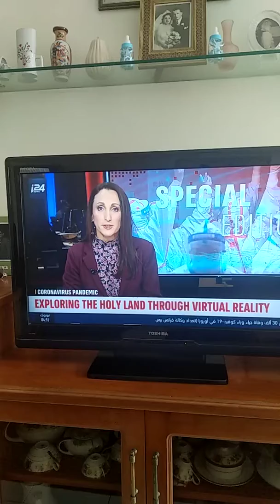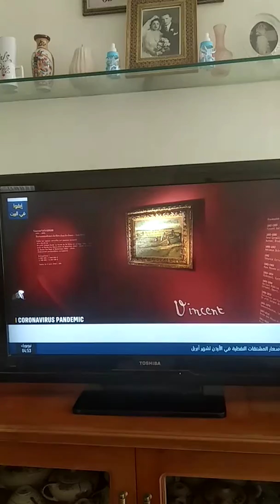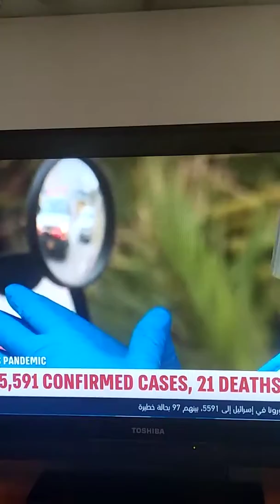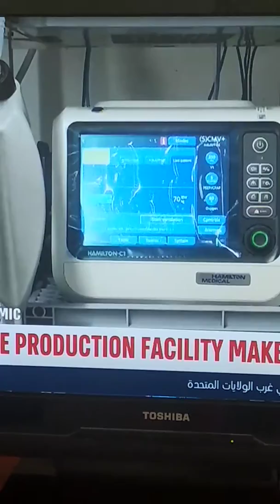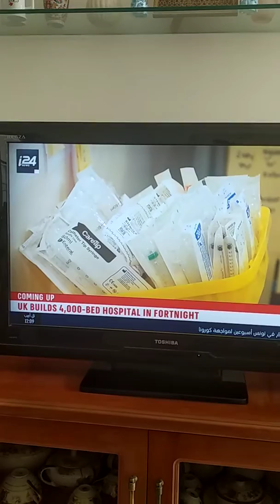i24 News latest in Israel 1/4/20 recorded by me.